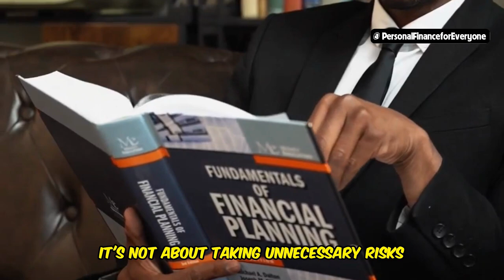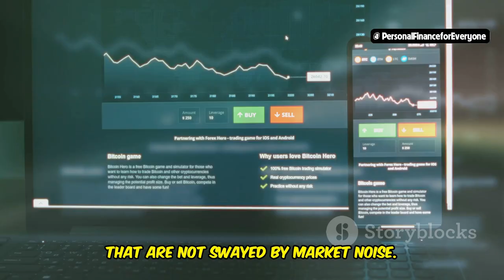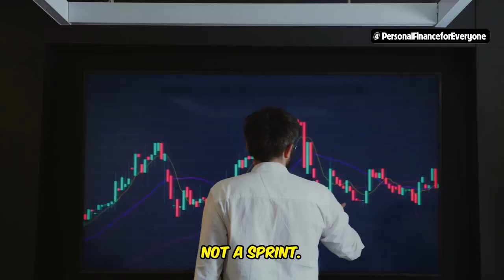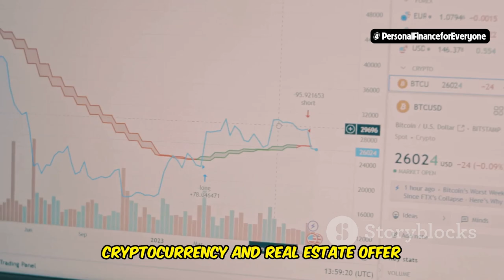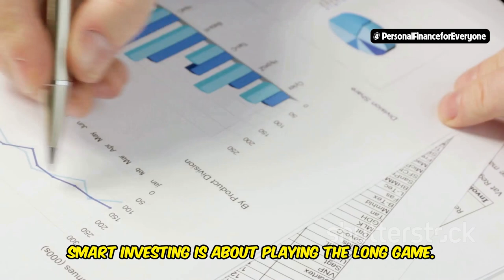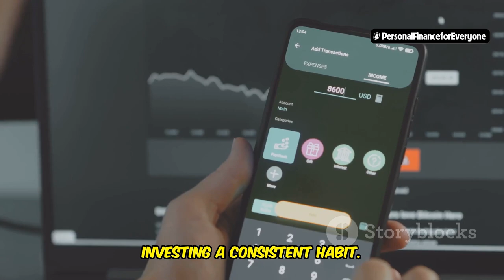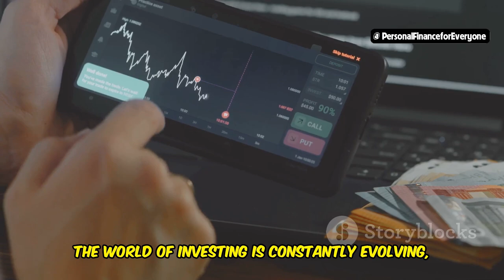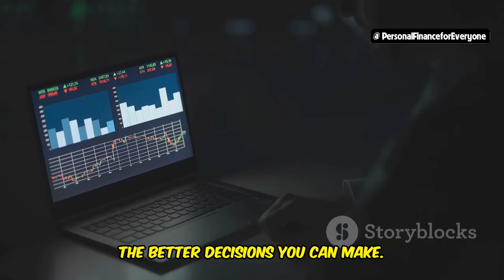Finance with Blue Eyes: Secrets to Smart Investing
Unlock the secrets to smart investing with our guide, "Finance with Blue Eyes: Secrets to Smart Investing." In this video, we'll delve into value investing, real estate investing, and stock market investing to help you make informed decisions. Learn how to invest effectively and manage your personal finance like a pro. Discover why investing in cryptocurrency and Binance Coin (BNB) could be a game-changer for your portfolio. We’ll also cover essential investing strategies and habits to reduce stress while staying one step ahead of your finances. Whether you're looking for investing advice or want to know how to manage finances effectively, this video has got you covered. Join us as we explore the keys to successful stock investing and understand why to invest in cryptocurrency today!

OUTLINE:
00:00:00 Ready to Grow Your Money Tree?
00:01:30 Smart Investing Unveiled
00:03:15 Unearthing Hidden Treasure
00:03:54 The Roots of Success
00:04:32 Fertile Ground or Quicksand?
00:05:19 Managing Risk and Stress
00:05:56 Long-Term Growth Strategies
00:06:31 Taking Action
00:07:08 Time is Your Greatest Ally
00:07:44 Building Lasting Wealth
00:08:25 Connect, Learn, and Grow